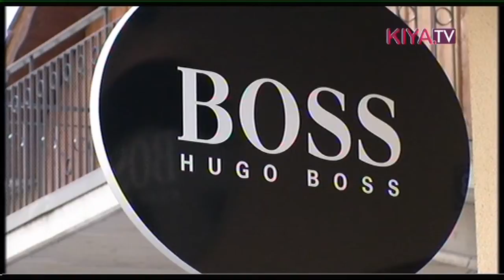Late Night Shopping im Designer Outlet Landquart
Mit über 160 Designermarken bietet das Designer Outlet Landquart seinen Besuchern eine große Auswahl an renommierten Boutiquen – ganz im Chalet-Stil wurde am 13. Juni 2015 beim Late Night Shopping Event zu unwiderstehlich günstigen Preisen geshoppt. Anlässlich des Events ließen sich auch zahlreiche Prominente wie Marcia Cross, bekannt aus der US-Erfolgsserie Desperate Housewives und Moderator Thore Schölermann das Late Night Shopping Vergnügen nicht entgehen. Neben sensationellen Angeboten und einem abwechslungsreichen Entertainmentprogramm stand aber vor allem die Charity-Aktion zu Gunsten der Kinderkrebshilfe Schweiz im Vordergrund. Die Kinderkrebshilfe Schweiz kümmert sich um die finanzielle Direkthilfe für betroffene Familien sowie um Projekte zur Verbesserung der Lebensqualität und Forschungsvorhaben. Das extravagante Flair im Village-Center, begeisterte Besucher, Promis und die Charity-Aktion sorgten für ein ganz besonderes 2. Late Night Shopping Event im Designer Outlet Landquart. (Kiya TV)